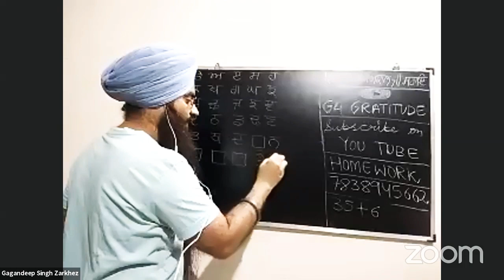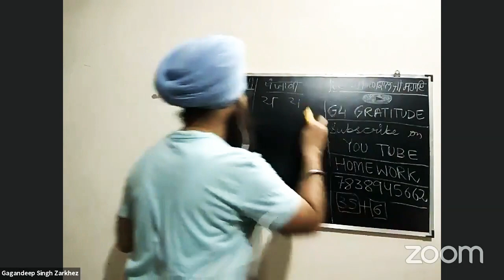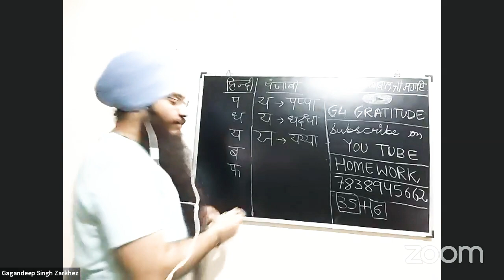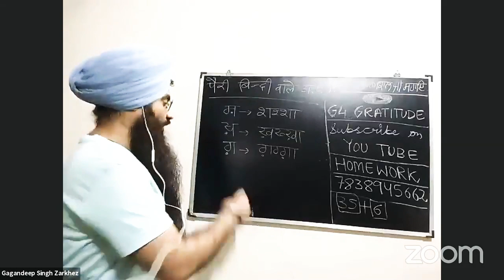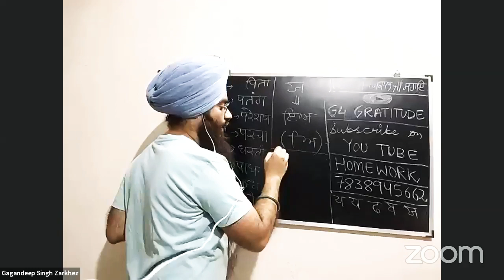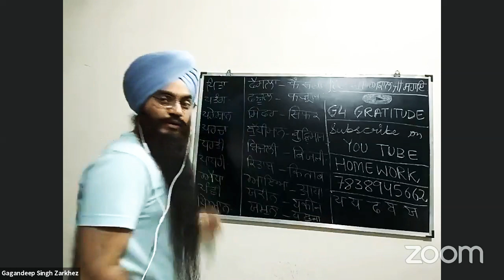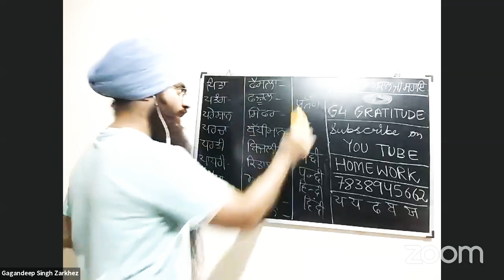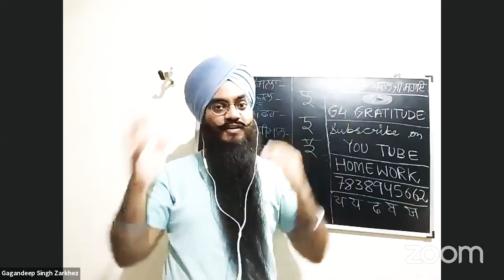SUMMER GURMUKHI CAMP (Day -8) | Learn PUNJABI the FUN WAY | By Bhai Gagandeep Singh Zarkhez🙏